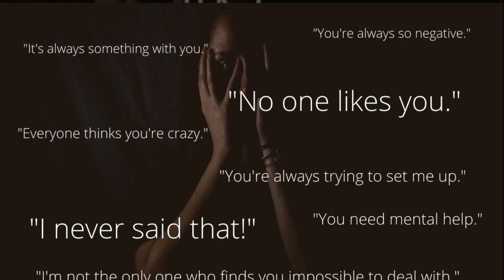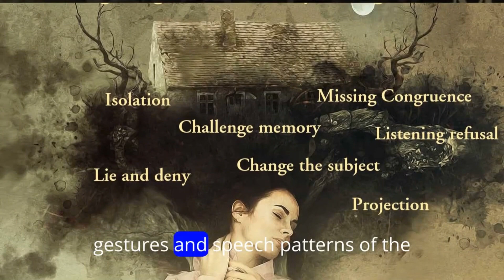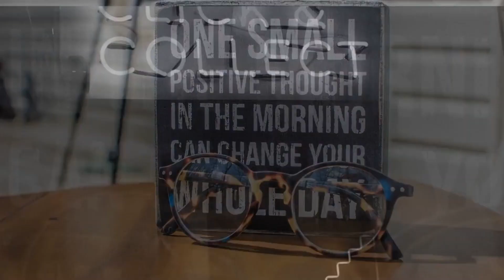Unveiling Shocking Dark Psychology Facts: From Gaslighting to Manipulation | Must-Watch Video!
Welcome to our deep dive into the intriguing world of dark psychology. This video explores the lesser-known facts about dark psychology and the subtle art of manipulation.

1. **Understanding Dark Psychology**: We start by shedding light on what dark psychology is and how it influences human behavior.

2. **The Power of Manipulation**: Learn about the various manipulation techniques used in everyday life and how to identify them.

3. **Psychological Facts**: Discover fascinating facts about the human mind and its susceptibility to influence and control.

4. **Protecting Yourself**: We'll share tips on how to safeguard yourself from falling prey to these manipulation tactics.

5. **Ethical Considerations**: Lastly, we discuss the ethical implications of using such techniques.

Remember, knowledge is power. By understanding dark psychology, we can better protect ourselves and promote healthier interactions.

Learn Why dark psychology facts is on the Rise, 11 Popular Lies About dark psychology facts, 8 Amazing dark psychology facts Myths Explored, 5 Shocking Things About dark psychology facts, The dark psychology facts Guide For Everyone, Discover the Real dark psychology facts, What If dark psychology facts Didn't Exist?, The Truth About dark psychology facts Will Shock You, How dark psychology facts Broke The Internet, An Important Conversation About dark psychology facts